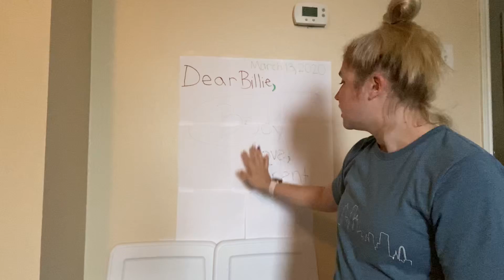Letters from Trent: Episode 1